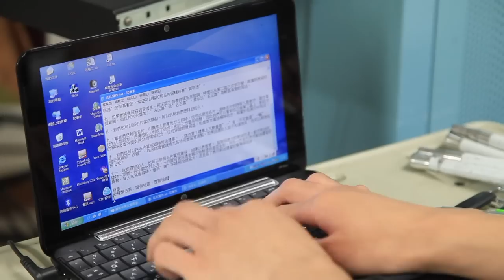熱愛生命的全盲鬥士－文藻外語學院朱禹豪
【Hello!新高雄】
臉譜單元-熱愛生命的全盲鬥士－文藻外語學院朱禹豪

攝影／陳昱誠　　剪輯、文字、配音／胡文申
他是朱禹豪，今年21歲，文藻外語學院二技英文系，從小眼睛全盲，別懷疑他要如何學習中文，他的英文和日文也好得沒話說。

禹豪小時候曾經念過啟明學校，但父母堅持在小學三年級時，把他送到一般學校就讀。別人用眼睛看這麼世界，他則是用心去感受這個世界，也用「心」，去感染了身邊的人，開朗的他，交了許多明眼人的朋友，更是同學間的開心果。每天中午，他都會在學生餐廳和朋友一起吃飯，順便分享生活中的大小事。

雖然禹豪跟一般大學生沒有太多差異，擁有許多支持鼓勵他的人，生活過得相當精彩，但如果有一天他能看得到了，他最想做什麼事呢？

生活有一百種方式，面對困難與逆境，禹豪選擇用最樂觀的態度去擁抱上天給他的缺陷，超越身體的障礙與限制，在音樂學習中，有傑出表現、活出快樂與自信，他也利用盲生專用的「導盲屬系統」電腦，開啟他與外界溝通、學習的多元橋梁。考取文藻外語學院後，更常參與視障協會表演活動，在學校也積極參與服務性社團、帶領兒童營隊，希望透過自己經歷和表現，讓其他人得到鼓勵。他跳脫視障的侷限，譜寫一首首，美麗又充滿生命力的樂章。